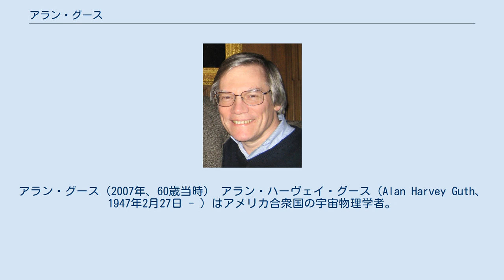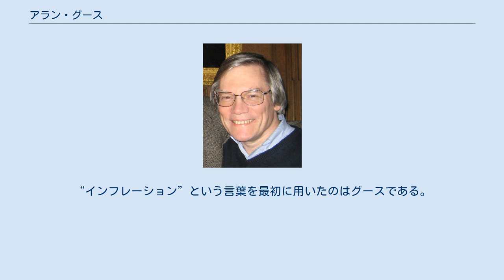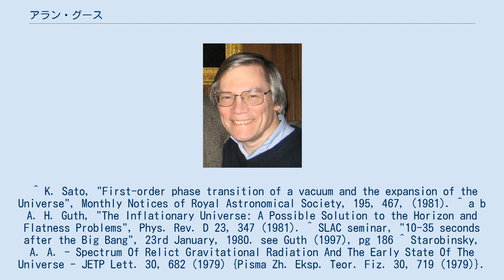アラン・グース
オスカル・クライン記念講座講演者
アラン・グース（2007年、60歳当時） アラン・ハーヴェイ・グース（Alan Harvey Guth、1947年2月27日 - ）はアメリカ合衆国の宇宙物理学者。
 インフレーション理論の第一人者 ニュージャージー州ニューブランズウィック生まれ。
マサチューセッツ工科大学で物理学の学位を得た後、プリンストン大学、コロンビア大学、コーネル大学、スタンフォード線形加速器センター（SLAC）で研究し1980年マサチューセッツ工科大学に戻った。
コーネル大学時代にインフレーション理論の着想を得て、1981年インフレーション理論を発表した。
 宇宙のインフレーション理論を最初に提案したことで知られる。
尚、この理論の最初の論文投稿者は佐藤勝彦 (1981年) であるが、グースは1980年1月に佐藤と同様のインフレーションモデルをスタンフォード大学のセミナーで発表している。
また、アレクセイ・スタロビンスキーも1979年に同様のモデルについてのアイデアを示し、1980年に論文を発表している。
“インフレーション”という言葉を最初に用いたのはグースである。
 ^ K. Sato, "First-order phase transition of a vacuum and the expansion of the Universe", Monthly Notices of Royal Astronomical Society, 195, 467, (1981). ^ a b A. H. Guth, "The Inflationary Universe: A Possible Solution to the Horizon and Flatness Problems", Phys. Rev. D 23, 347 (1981). ^ SLAC seminar, "10-35 seconds after the Big Bang", 23rd January, 1980. see Guth (1997), pg 186 ^ Starobinsky, A. A. - Spectrum Of Relict Gravitational Radiation And The Early State Of The Universe - JETP Lett. 30, 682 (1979) {Pisma Zh. Eksp. Teor. Fiz. 30, 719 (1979)}. ^ Starobinsky, Alexei A. (1980). “A new type of isotropic cosmological models without singularity”. Phys. Lett. B91: 99–102.